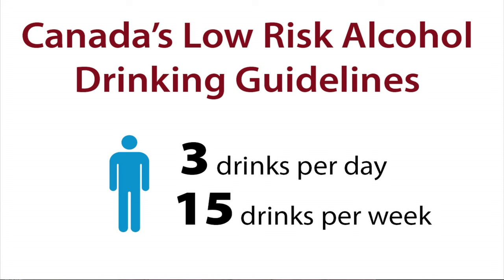Burlington Matters: Health Opportunities and Challenges in Halton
Episode 11: Discussion with three experts from Halton Region about the opportunities and challenges related to the health of residents in Burlington and across Halton. Featuring host Mayor Rick Goldring and guest panel: Kendra Willard, Health Promoter; Karen Hay, Public Health Nurse; Jane Smithson, Public Health Nurse.